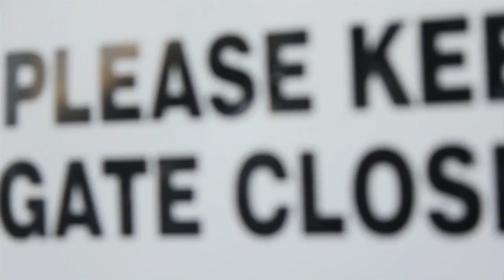Plank 4 Life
Filmed on the Canon T2i / Canon 550D / Kiss X4